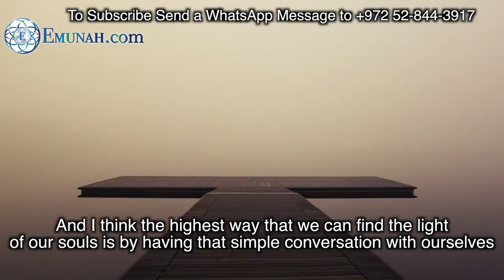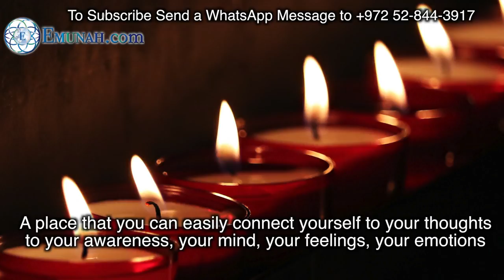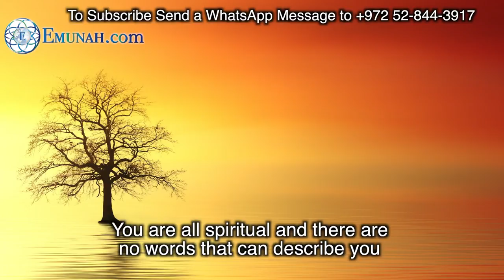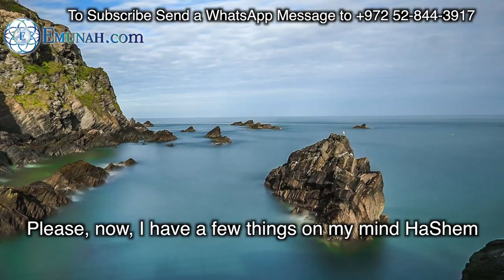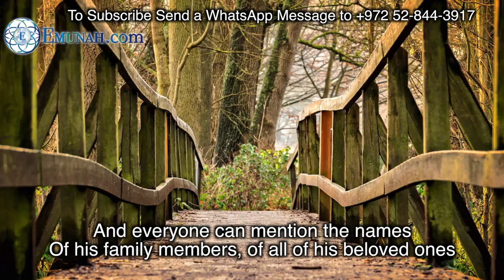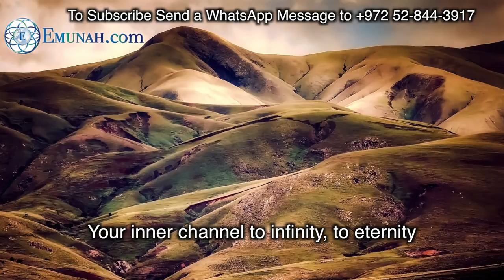Rav Dror | Guided Meditation - Personal Prayer | Part 2